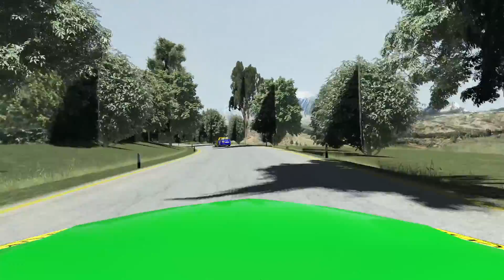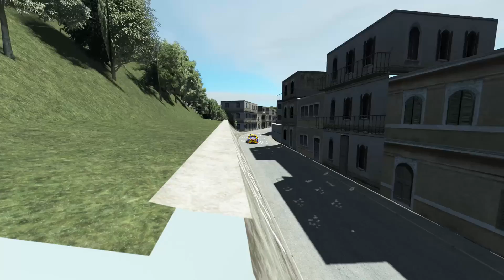Targa Florio v.0 13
Aussie Legends & Tcr cars & Utes 1 lap around Targa Florio v.0 13